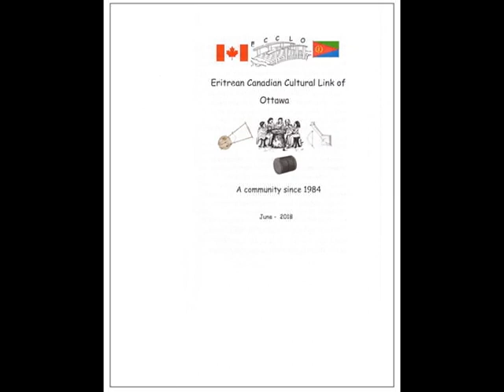ERITREAN CANADIAN CULTURAL LINK OF OTTAWA-2019 NEW YEAR EVE PARTY - PART 1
ERITREAN CANADIAN LINK OF OTTAWA NEW YEAR EVE PARTY
PART 1. OTTAWA 2019